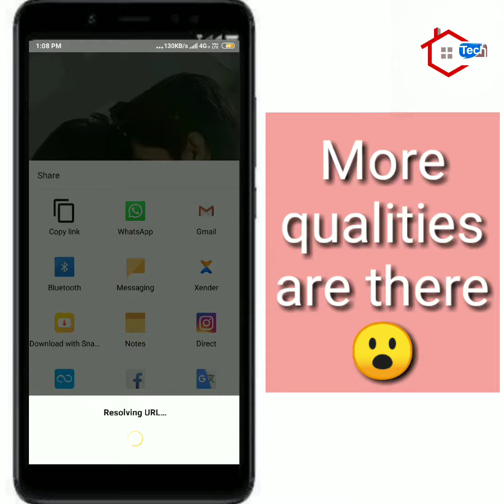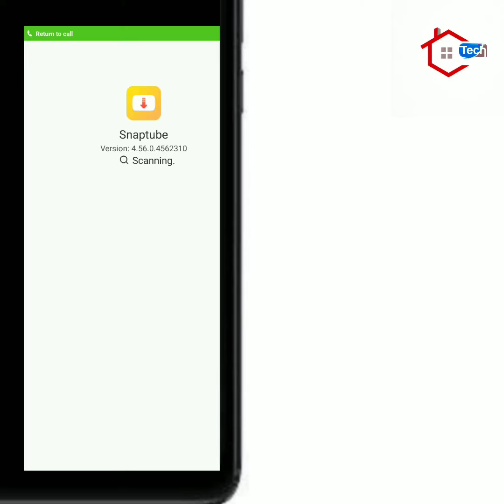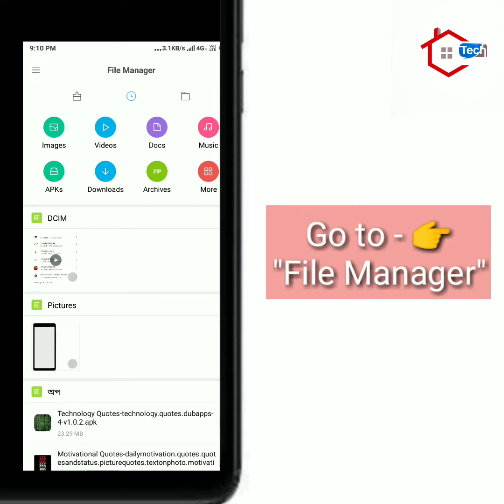Save YouTube Video on Your phone | Home Tech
In this video we know, How to Download YouTube Video like what's app Status, Movie etc. To download or share YouTube videos.Download Snaptube / Vidmate (For4K)

For more Videos & if you have any problems , Please Comment☺️.